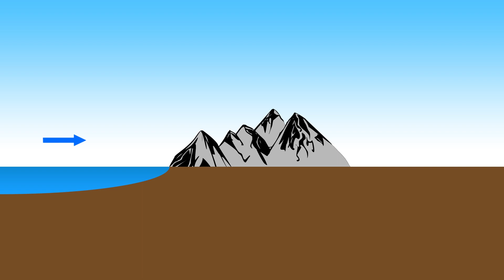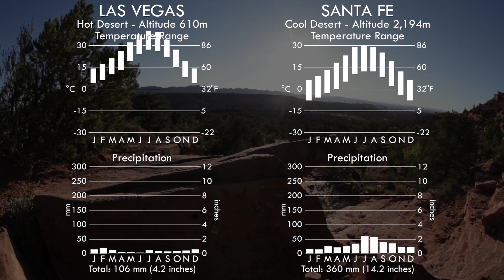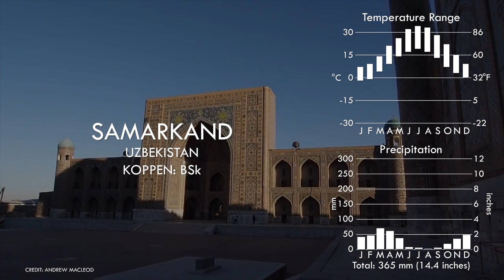El Clima del Desierto Frío - Secretos del Clima del Mundo #8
Paisajes majestuosos. Llanuras interminables. Donde la falta de lluvia se combina con inviernos fríos. En el lado sotavento de las montañas, o a miles de millas del océano. Estos son los desiertos fríos del Planeta Tierra.

🕐CAPÍTULOS🕖
👉0:00 Montaje de Apertura
👉1:42 Introducción y Títulos
👉2:39 ¿Qué son los climas del desierto frío?
👉3:28 Causas: Continentalidad
👉3:51 Causas: Sombra Orográfica
👉5:00 Causas: Gran Altitud
👉5:31 Clasificación de Köppen
👉6:10 Norteamérica
👉7:05 Sudamérica, Australia, España
👉7:44 Asia Central y Suroccidental
👉9:11 Vegetación, Agricultura
👉9:37 Ciudades de los Desiertos Fríos
👉10:43 Salida

El octavo episodio de una serie única que explora las principales zonas climáticas del mundo y se centra en videos de alta definición en lugares reales de cada zona climática. En este documental de geografía, mostramos esta parte del mundo en toda su belleza, descubrimos los secretos de por qué es así y te mostramos las tierras y ciudades influyentes que se encuentran en su interior.

Encontrado en todos los continentes, este clima alberga los famosos desiertos de Atacama y Gobi, así como las icónicas tierras del oeste de los Estados Unidos que dieron origen al género de ficción del Viejo Oeste.

En América del Norte, la mayor parte de la mitad interior occidental de los Estados Unidos se clasifica como desierto frío, incluidos los estados de Arizona, Nevada, Utah, Nuevo México, Colorado, Wyoming, Montana, Idaho, Washington y Oregón. Dentro de esta área se encuentran las gemas naturales del Gran Cañón y los Parques Nacionales de los Arcos y Zion.

En América del Sur, el famoso desierto de Atacama se encuentra en el norte de Chile y el oeste de Bolivia, el lugar más seco del mundo, mientras que más al sur, las interminables llanuras resecas de la Patagonia en Argentina llegan casi hasta la Antártida. Las condiciones frías áridas o semiáridas también ocurren en partes de Sudáfrica, Australia y España.

Sin embargo, la mayoría de los desiertos fríos del mundo se encuentran en el suroeste de Asia y Asia central, desde Irán y Afganistán en el sur, y hasta las repúblicas de Asia central de Turkmenistán, Uzbekistán y Kazajistán, donde encontramos el extenso desierto de Karakum y el ahora seco Mar de Aral. El desierto de Taklamakan, en el oeste de China, es la segunda mayor extensión de dunas de arena del mundo, mientras que el desierto frío más famoso de todos, el Gobi de Mongolia que dio origen al imperio terrestre más grande del mundo, el Imperio Mongol de Genghis Khan, completa nuestro mapa de los fríos desiertos asiáticos.

LECTURAS ADICIONALES 💻📚✏️

Asistencia en Investigación y Adquisición de Medios: Richard Torres

Escrito y producido por B.J. Ranson

Narrado en español por Richard Torres